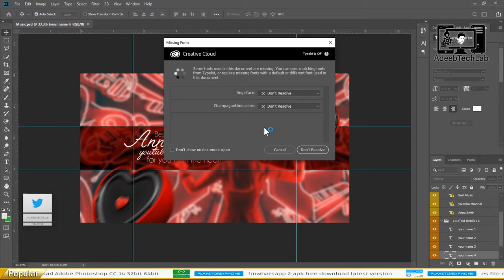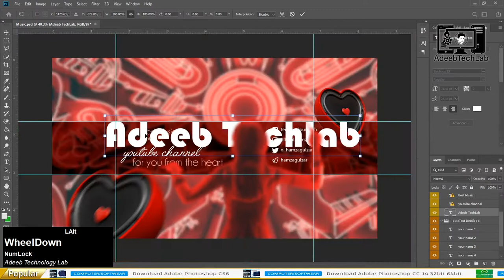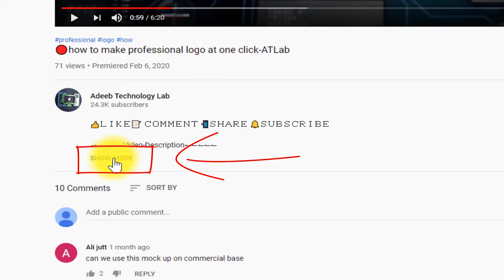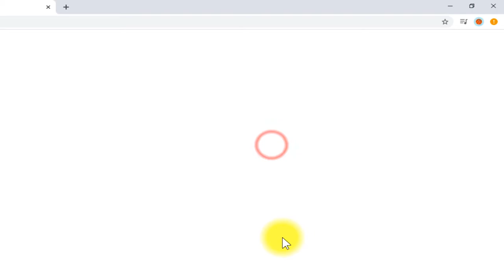Music YouTube channel art Template | FREE | Photoshop | PSD File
⇀⇀⇀⇀⇀Video-Description↼↼↼↼↼

⇘⇘⇘⇘⇘⇘⇘⇘⇘_/LINKS\_⇙⇙⇙⇙⇙⇙⇙⇙

                 Watching Videos